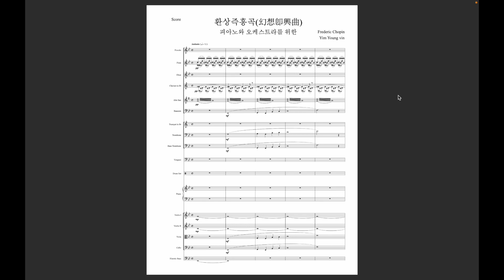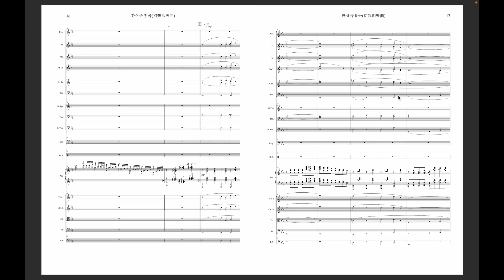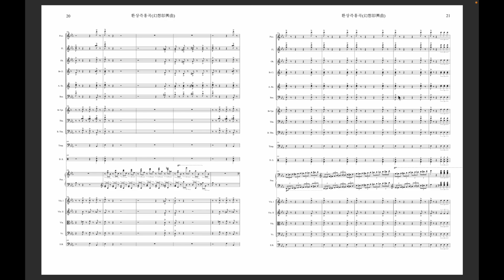[score]즉흥환상곡의 피아노 협주곡 버젼(?)(Chopin Fantasy Impromptu Piano concerto?)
쇼팽의 즉흥환상곡으로 윈드오케스트라와 피아노 콘체르토 식으로 어떤 일본작곡가가 편곡한 곡을 Full 오케스트라로 재편곡한 곡입니다. =) 이 일본작곡가(이름 모르겠음...)의 경우 후반부는 쇼팽이라기보다 라흐마니노프 피아노협주곡 2번 3악장 피날레를 80% 모방한 느낌이드네요. ㅋㅋㅋㅋㅋㅋㅋㅋㅋ

각 파트별 대선율은 새로 만들어서 넣었고, 중간에 나오는 피아노 솔로는 원곡 음반을 듣고 그대로 채보했습니다 =)